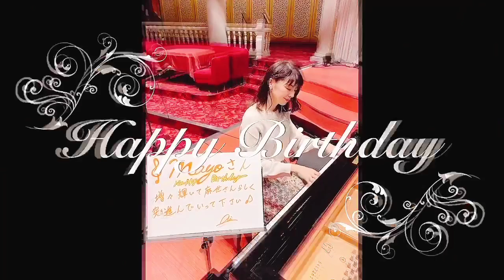HAPPY BIRTHDAY MAYO 2021/3/1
後輩たちからお祝い動画が届きました☆
舞台『ある家族』で僕が作詞作曲した「ママに贈る歌」を「麻世に贈る歌」
に変えて！
あまりにも感動したので、皆さんにもシェアします。

コミュニケーションサイト【Follow Me】会員募集中☆

原曲☆ママに贈る歌～ある家族より　作詞作曲：川﨑麻世
動画CAST☆津田英佑/縄田晋/白木原しのぶ/吉田要士/はぎちゃん/伊藤愛/Rhia
Edited by @merge_synth